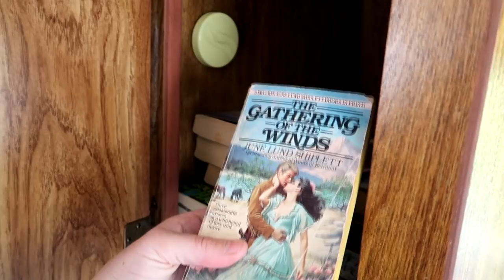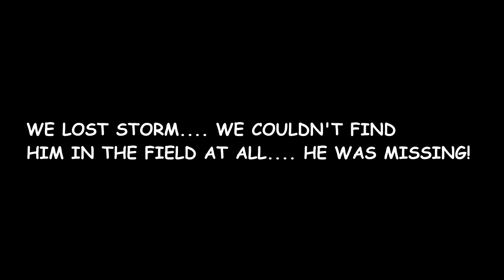OUR HORSE WENT MISSING! Day 125 (05/05/18)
OUR HORSE WENT MISSING!

12:05 Chicken Truck Race - Håkan Eriksso
13:14 We Were Meant To Be - Loving Calibe

DaybyDayVlogs
110 North Front Street - A3,
Suite #213
Belleville, Ontario, K8P 0A6
Canada